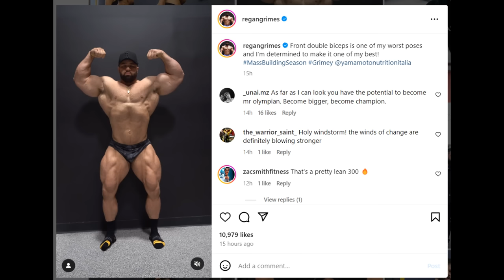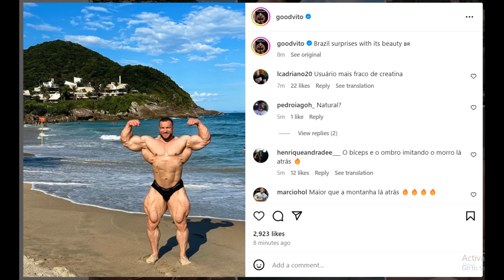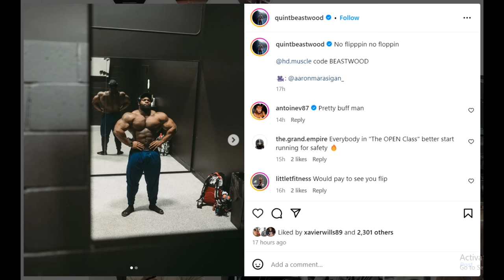Samson Dauda 6 Weeks Out! + Regan Grimes Bicep Improvements? + Good Vito Off Season + Quinton Eriya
TIMESTAMPS
00:00 - Intro
00:16 - Samson Dauda 6 Weeks Out
04:10 - Regan Grimes Bicep Improvements
07:52 - Good Vito Off Season
09:39 - Quinton Eriya Got Huge